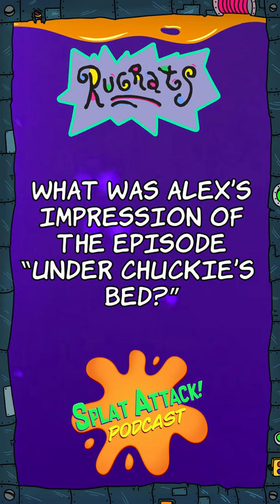Did The Monster Under Chuckie's Bed Scare You As a Kid?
Alex and Brett have surprisingly different reactions to David Eccles' voice performance in this episode. What's yours?

Thanks for tuning in, and we'll splat you later!